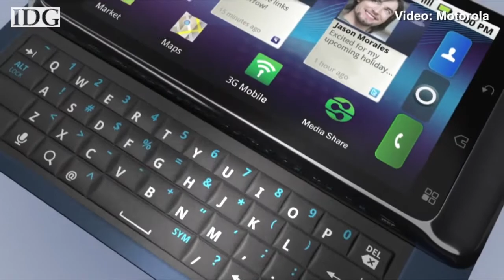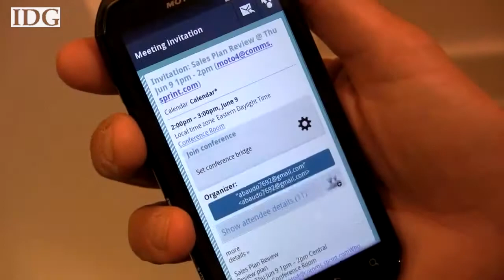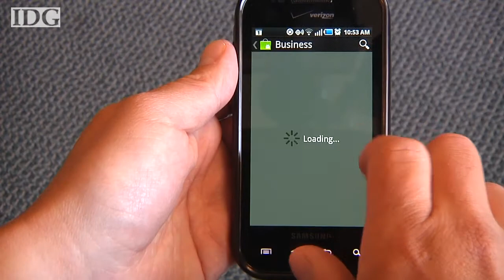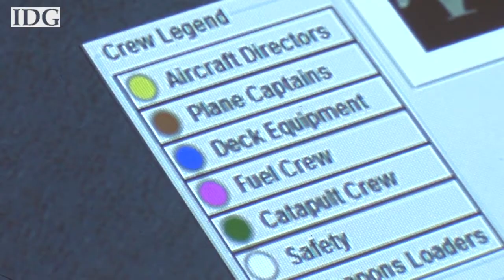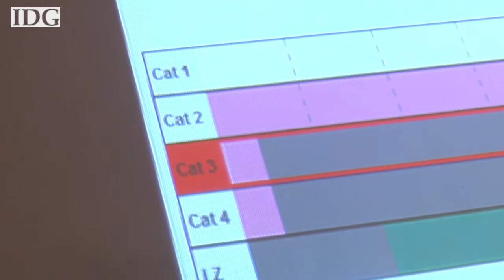World Tech Update, August 18, 2011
Coming up on World Tech Update this week Google announces plans to acquire Motorola Mobility, Samsung is free to sell its Galaxy Tab, the FCC investigates a city subway system after it shut off mobile phone service and more.